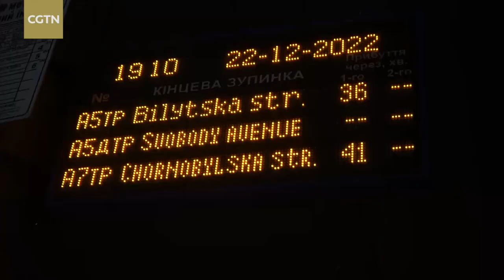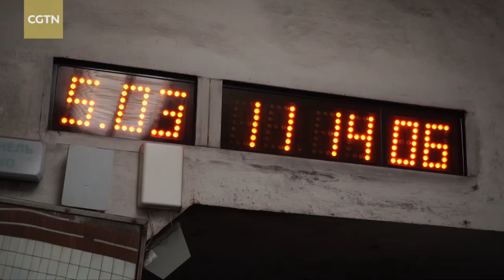Amid power shortages, Kyiv subway becomes shelter for civilians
Russian missile strikes have led to energy shortages across Ukraine, creating problems for transportation systems in some cities and turned subway tunnels into bomb shelters. Slava Kasim reports from Kyiv.